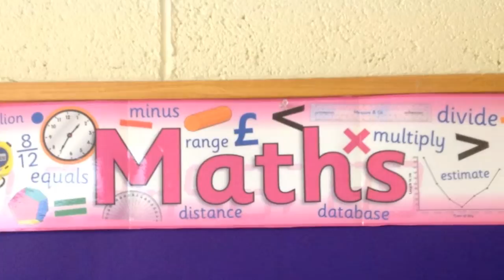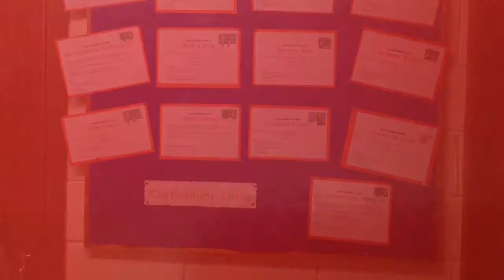Reflections On A SNAP Math Fair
Our preparations leading up to St. Joseph's National School Halloween Maths Fair and excerpts from the Launch Night